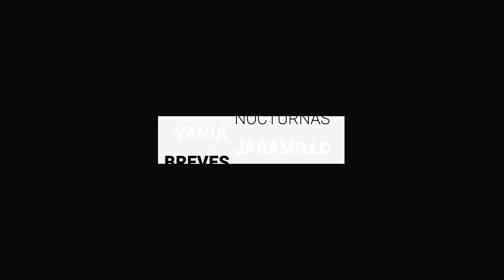Balacera en pleno tianguis en San Juan Bosco, en León | BrevesDeLaZona📰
Te dejamos las noticias más destacadas en Guanajuato
- Que diputado electo, Jorge Romero aclare su situación: PAN.
- Balacera en pleno tianguis en San Juan Bosco, en León.
- Niega Secretaria de Gobierno colusión con crimen organizado.